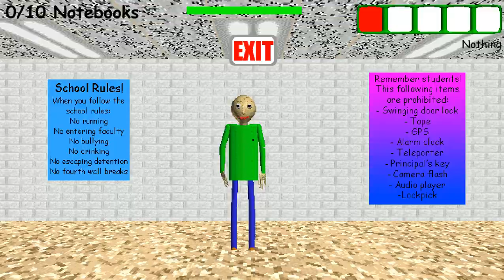==THE GRAMOPHONE (Phonty) IS CHASING ME== █ Horror game "BBCCS 2 The Blocky School" – walkthrough █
About the game:
Baldi's school finally came to life. Now a lot of students and staff walk along the corridors during classes, which have their own characteristics (you can read information about them either in the main menu or from the Director). Remember! Not all of the new characters are happy to see you, but some of them can help you through the game.

Author (credits):
xTPSx - Map creator

Paulor94 - Inspiration

TheBaldiModder452 - Map Idea

TheBaldiModder452 - Made some new posters, textures, sprites, made Frannie and Math child character sprite, made Dave Microbot voiceline and Beepster character idea and a few more

G-Rex Studio - Made the Baldi model on the end slideshow

Nanes Potatoes - Made the Baldi model on the title screen and win screens

Olyan2 - Made some dithered texture

Filename3 - Loading screen inspiration and the owner of some scripts and some characters

MariiBound2003 - Owner of the Marii and Gifttany characters

MrDrnose - Owner of Laura and Phonty

PlandyTheNatureDevil - Owner of his OC

TEMGamingYT225 - E4404 character idea and a few more

Zun - Owner of the Cirno sprites

BlakeDude7 - Shadow Baldi character idea

CyndaquilDAC - Made water fountain prefab

Rosedoodles - Owner of her OC

Scott Cawthon - Owner of some sound effects

Nathan Foonugs - Water bucket item idea

ToffeeRecord - Made new Ice screen and Ice sprite and characters

Marxie - Jessica

SWA - 5th prize

JSP - Clocker and Tomnado

Clearly - Phonty Help

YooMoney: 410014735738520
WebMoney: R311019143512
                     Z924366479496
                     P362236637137